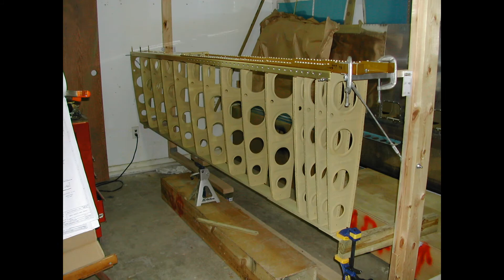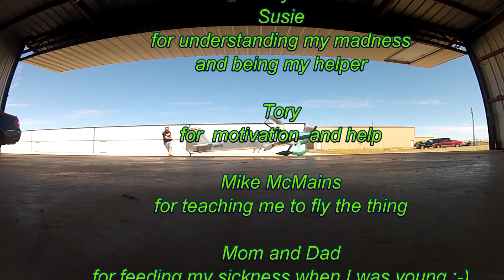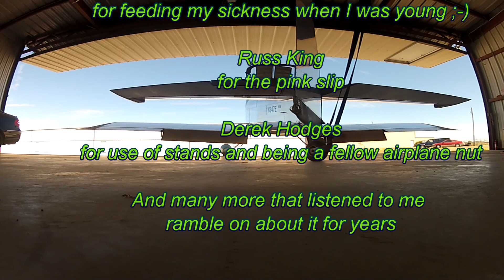A Falcon Takes Flight